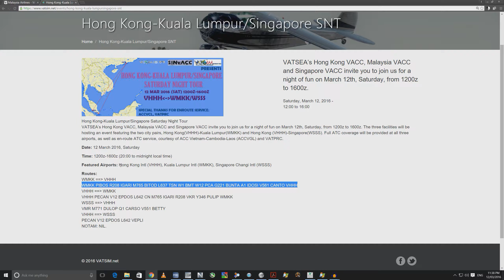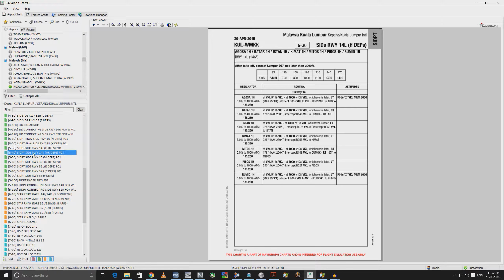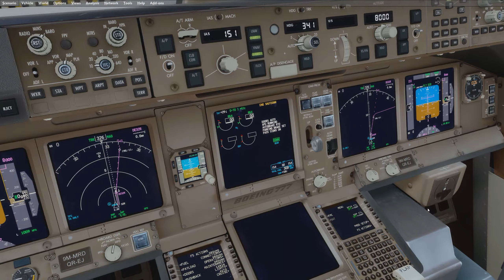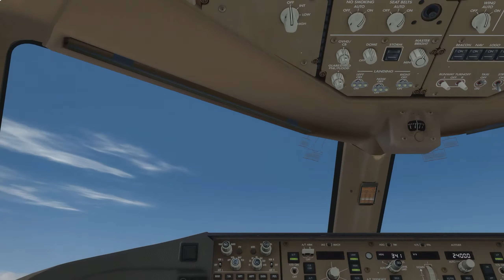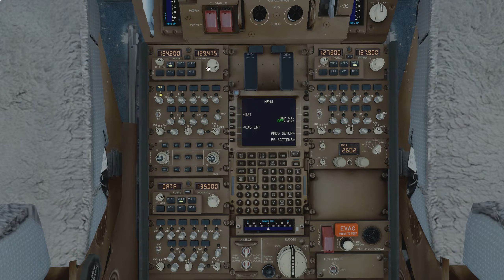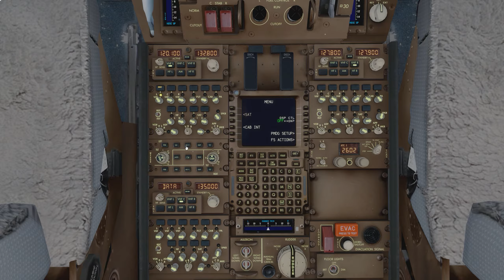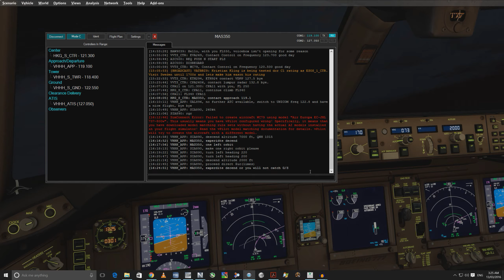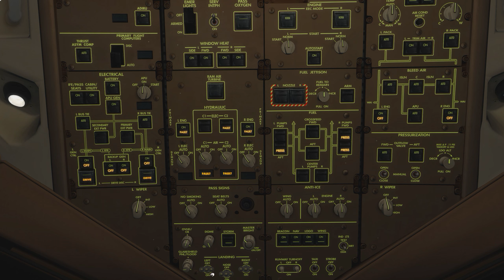Prepar3d V3.2 | Saturday Night Tour | KL to HK (Chek Lap Kok) | Vatsim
Flying from Kuala Lumpur to Hong Kong in the Malaysia Air PMDG 777-200LR.

A very nice livery found on Avsim.com library by Miguel Angel Taboada called 'freedom of space'

Sparse ATC/vatsim controllers on-line at the time near KL but improved upon take-off - A big thanks to all the controllers as well as other Pilots that were part of the event.

Funniest moment @ 46:30 - Some dude I think it was Cathay 722, read back my own clearance to the approach controller, but since he did a good job, I just carried on regardless LOL.

This video is best viewed in the latest Google Chrome at 1440p60 even on a 1080p panel if you have the bandwidth, since the higher res re-encodes by you tube use a higher bitrate - I'm led to believe.

1440p 60hz is also available in other browsers that have the HTML5 video player with MSE & WebM VP9 extensions on, otherwise you'll only see 1080p60 as the highest option.  The highest res version can take youtube up to 3days! to show up after release.

Computer used

Intel 6700K overclocked to 4.7 Ghz

1x Nvidia 6GB GTX 980 Ti Gigabyte G1-Gaming

Corsair Hydro Series H110i GTX 280mm
Liquid CPU Cooler

Gigabyte GA-Z170X GAMING 7 Motherboard

16GB DDR-4 (8GBX2) 3200 Mhz G.SKILL RIPJAWS V

Samsung 500GB 850 EVO SATA III

Samsung 1TB 840 Pro SATA III

WD 3TB RED SATA III

Corsair Obsidian Series 750D Airflow Edition Case

Corsair 80 Plus Gold Full Modular RM1000i 1000w - Power Supply

Corsair 140mm x3 Quiet and High Airflow
LED Blue/Purple

Corsair Strafe Keyboard

Corsair Sabre Laser Mouse

ACER 27" IPS G-Sync 144hz 1440p panel.

Windows 10 Pro OEM 64bit

Blackout Yeti Mic

All game footage/audio captured by Nvidia Shadowplay (Share beta) 1440p/60hz/50Mbps

Mic & Vatsim Audio captured using 2xcopies of Audacity

Compiled/edited and rendered using Sony Vegas 13

Opening - Bashung - Madame Rêve
Flyby's - the xx - intro (seamless edit)

Both found on youtube.

My apologies if any adverts pop up due to using the music track via the monetized by claimant youtube mechanism.

Any comments welcome - let me know below.